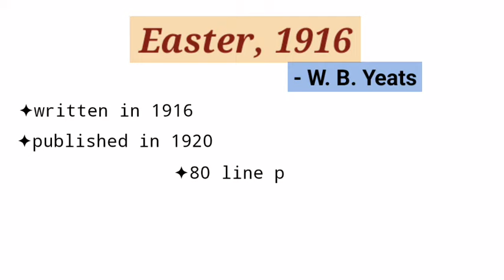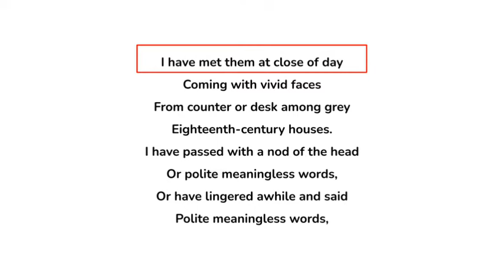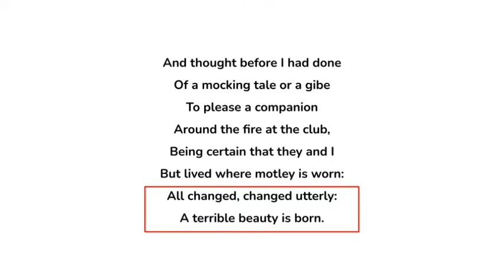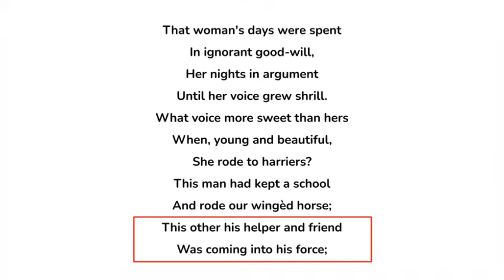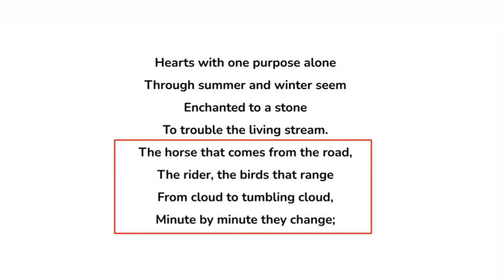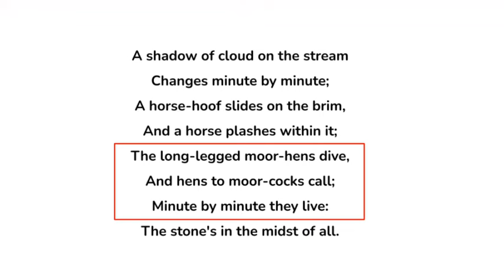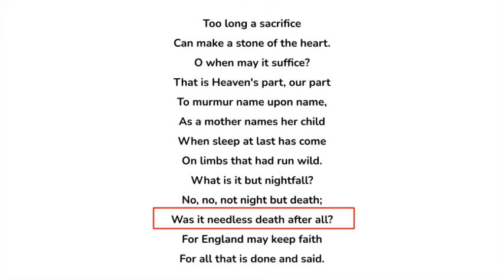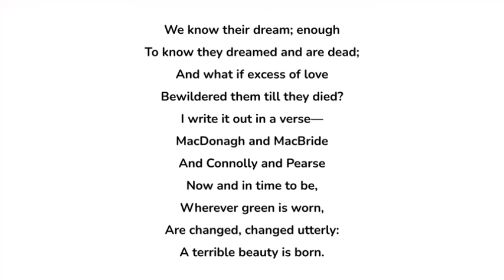Easter, 1916 by William Butler Yeats - Summary and Line by Line Explanation in Hindi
"Easter, 1916," was written by the Irish poet W.B. Yeats to commemorate the Easter Rising in 1916, in which Irish nationalists led a rebellion to win independence from British rule.